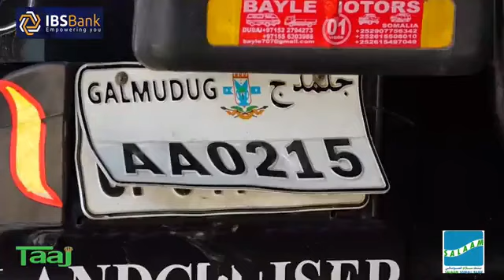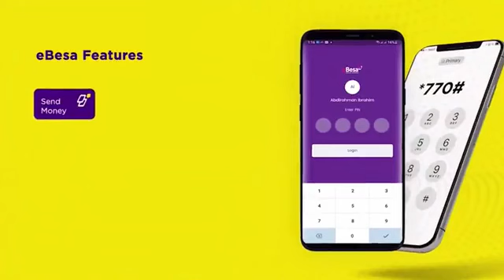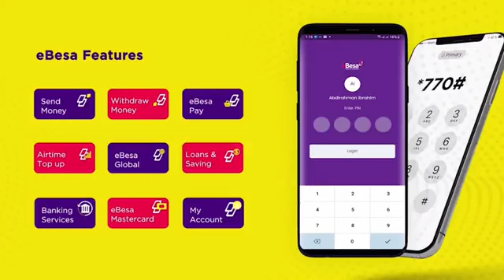Daqiiqadaha wararka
Dagaalo culus oo Mudug ka socda, Howgalka Liyuu Booliska ee Deeggaanka Shilaabo, Askari dilay askari kale oo isna dil lagu xukumay, iyo qodobo kale